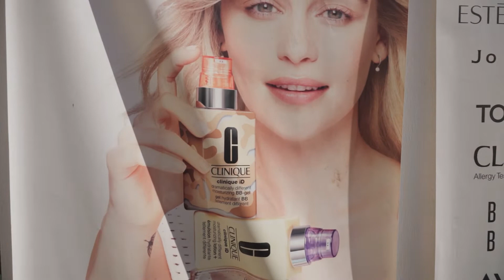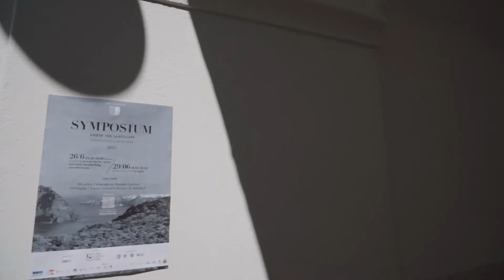Santorini Virtual Tour - Walking FIRA And OIA | Travel In Greece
If you like, give this video a THUMBS UP 👍

SANTORINI (Fira&OIA) walk tour along busy streets lined with  castles, shops, cafés,  and restaurants. This is 100% raw footage without any editing.

Photo-Video Equipment:

Camera:
- Sony A 7RIII
- Sony A 7III
- Osmo Action
Lens:
- Sony 24-105mm F4
- Sigma 70mm Macro F2.8
Microphone:
- Rode Videomic PRO+
Stabilizer:
- DJI Ronin SC
Drone:
- DJI MINI 2

© Any video posted on the channel is copyrighted.